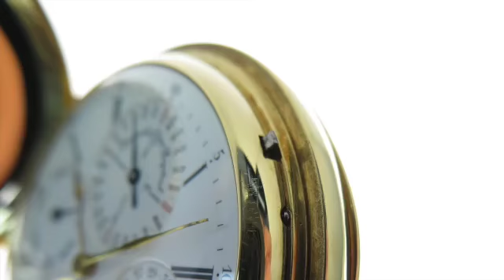Patek pocket watch